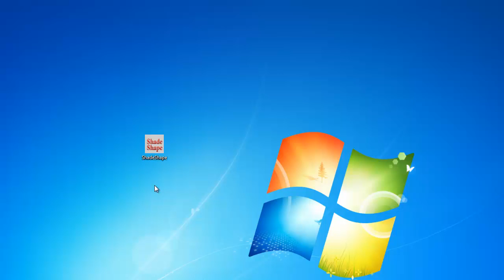RE:VisionFX Shade/Shape Cracked Version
Shade Shape
Give your imagery volume and depth without the hassle of 3D modeling! Shade/Shape generates 3D models from your 2D graphical and picture elements using RE:Vision's powerful and proprietary shading-from-shape technology. The models are then lit and rendered in true 3D! Add further detailing to your 3D models by applying reflection and bump maps.